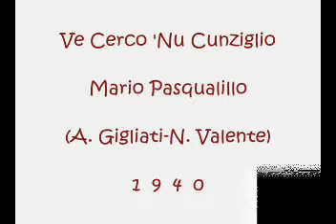Ve Cerco 'Nu Cunziglio Mario Pasqualillo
Gigliati - N.Valente 1940